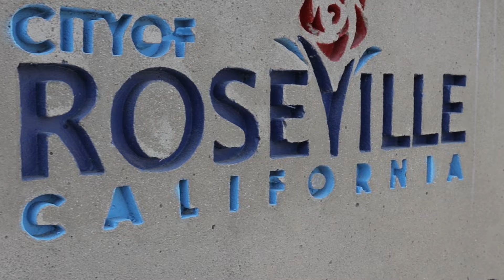Roseville, CA - Why we love living here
In this video we break down the reasons why Roseville, CA is one of the best places to live in California. We show you the advantages of raising your family in Roseville, building a business here, and the best spots to enjoy as a local!